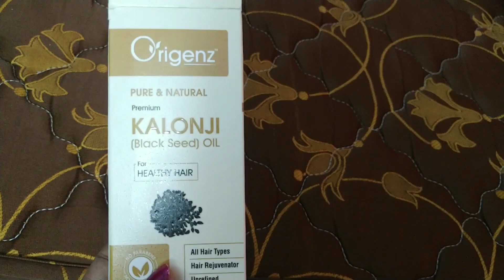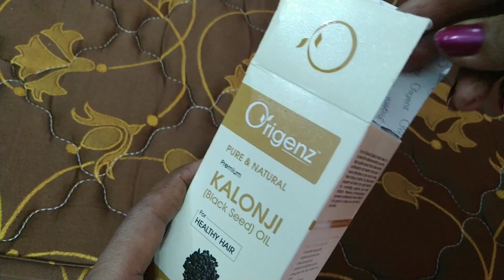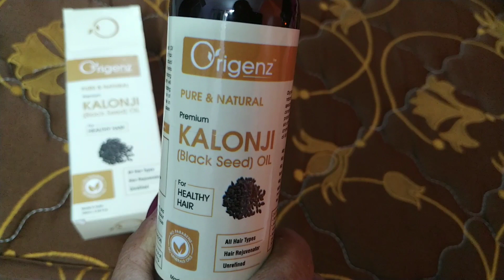खुद से बनाए 2 मिनट में हेयर स्टाइल शादी पार्टी में जाने के लिए /Beautiful hairstyle / Easy hairstyle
🌺Product Buy link 👇

About Origenz Premium Black seed (Kalonji) Oil

please email to .If you find any content infringe your copyright or trademark,and If you want it to be removed from this Channel orreplaced by your original content, please email us to
the address above.
खुद से बनाए सुंदर जुड़ा करवा चौथ,दिवाली, शादी पार्टी के लिए/beautiful bun hairstyle / EasyHairstyles

BeautifulHairstyle For Summer|खुद से बनाये सुंदर जूड़ा शादी पार्टी के लिए।buntricks bun 2# हिंदी
Beautiful Bun Hairstyle For Summer|खुद से बनाये सुंदर जूड़ा शादी पार्टी के लिए

In this video मैं आप सब के साथ शेयर करने वाली हु कि आप खुद से कैसे जुड़ा बना सकते किसी भी पार्टी के लिए/खुद से जुड़ा कैसे बनाये/ जुड़ा कैसे बनाये/गर्मियों में हेयर स्टाइल कैसे बनाये/डोनट के मदद से जुड़ा कैसे बनाये/ मागटीका के लिए हेयर स्टाइल/साड़ी के लिए हैरस्टायल/पतले बालों के लिए जूड़ा / bun

hairstyle/ party bun hairstyle.

I hope u like this Bun hairstyle making video so please give thumb up!

छोटे कद की लड़कीया साड़ी कैसे पहनें की लंबी देखें// short height girls saree tips  //short height

 saree kaise pahnte hai
sadi kaise pahne bengali saree wearing style

sadi pahnane ka tarika,sadi how to wear saree saree kaise pahnte hai perfectly sari pahanane ka tarika saree wearing sadi kaise pahnte hai bengali saree kaise pehne bengali saree kaise pahnte hai
sadi kaise pahnte hai
bengali saree kaise pehne bengali saree kaise pahnte hai sadi bandhna,saree draping
sari kaise pahana jata hai sari kese pahane bengali style saree wearing saree kaise pahne saree design,साड़ी कैसे पहनते हैं cotton saree saree style,साडी पहने के तरीके sadi kaise pahne jata hai sari kaise phne,sadi kese pehente hai
saree pahanane ka tarika in hindi sadi pahne
saree,cotton saree draping
साड़ी पहनने का तरीका,sadi pehna sikhna sadi pahana sikhe sadi pahnana,saree pehne ka asan tarika
sadi pahana saree pahana,sadi pehna sikhe net saree wearing styles
bengali sadi pahnane ka tarik face pack for glowing skin home. sadi bandhne ka tarika

Friends, aapko is channel pr diy, Homemade remedies, Makeup tutorial, Unboxing, Review, New ideas, Hairstyles, or hair cutting bhi  in sab ki video aapko is channel pr free dekhne ko milegi.ager friends ye channel aapko pasand aata hai to aap mere channel ko Subscribe jarur kariyega.